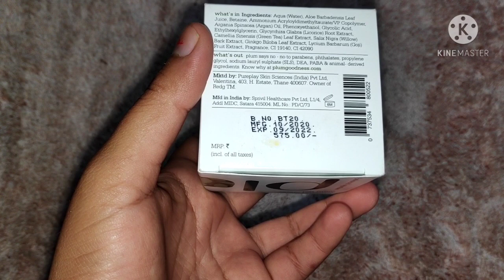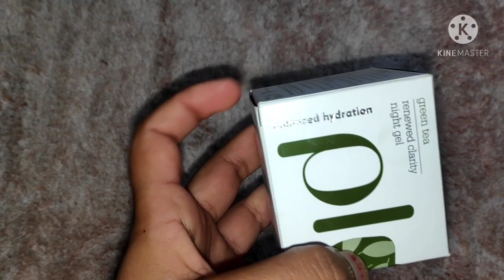Plum green tea renewed clarity night gel review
In this video I have reviewe  "PLUM GREEN TEA RENEWED CLARITY NIGHT GEL "

PLUM green tea range, plum green tea nigt gel,
night gel for oily skin, night cream for oily skin,
night cream for combination skin,green tea night cream for acne skin .